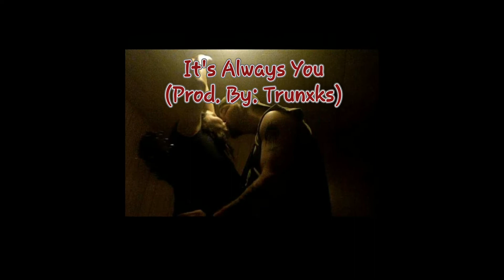Always You(Prod. By: Trunxks)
All that's left for me now, is to be a father, fix my flaws, and survive alone. But just remember, I'd kill to have my family back. Cuz when I said, "Through thick and thin." I really meant that shit. If you cant do anything else, I'll only ask one favor. dont forget that. Thank You...
I do this for documentation and for my mental health and sobriety.

This song is for non profit and promotion only.